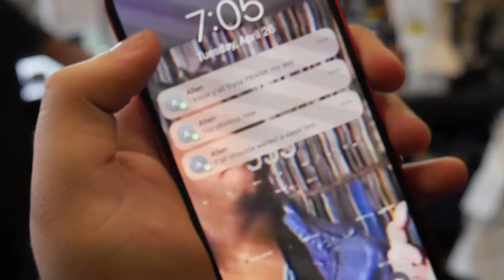PRANK ON CO-WORKER GONE WRONG!! (HE QUIT)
Go listen to my tape -